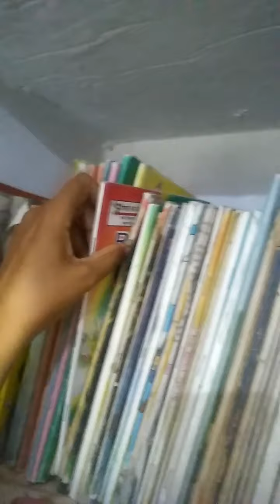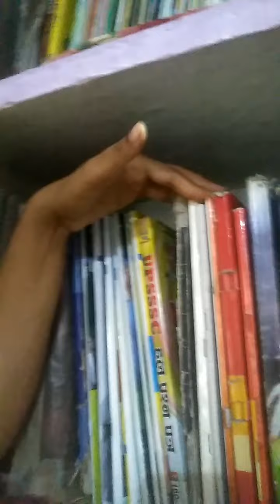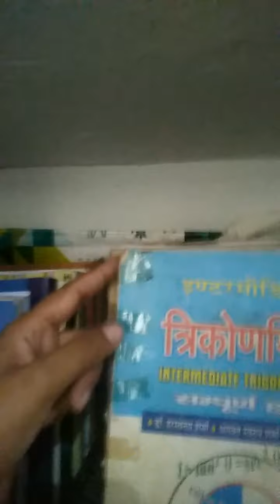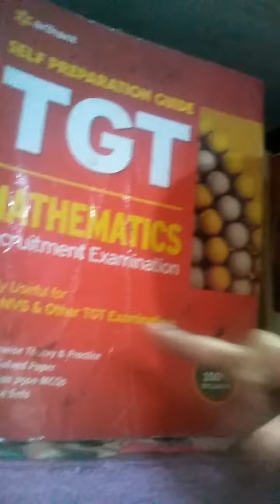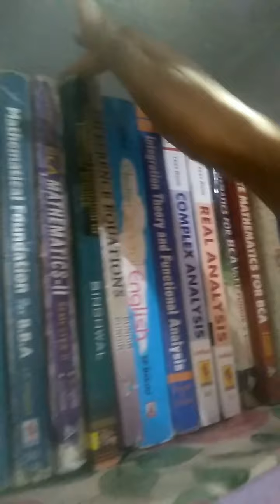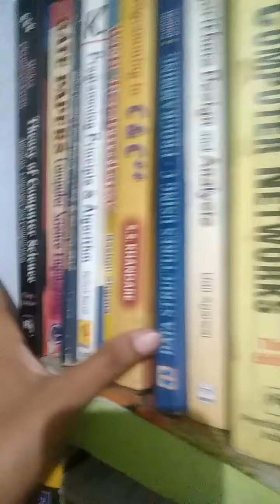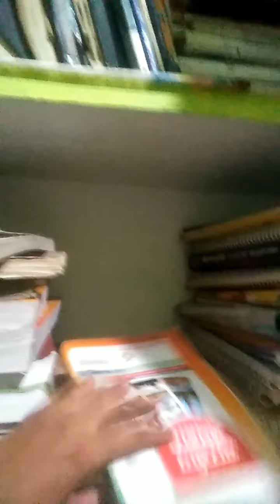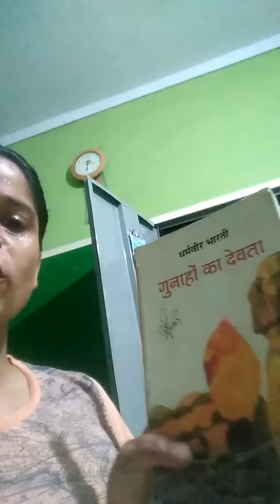My library my books....I want to share with you.....